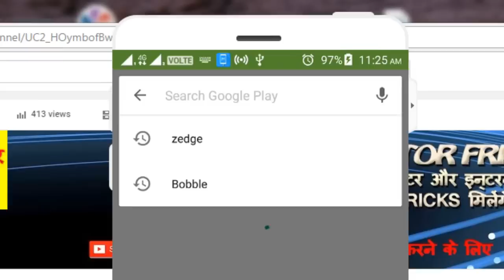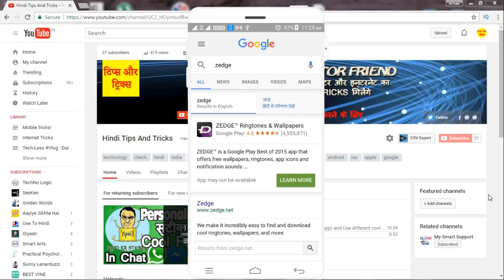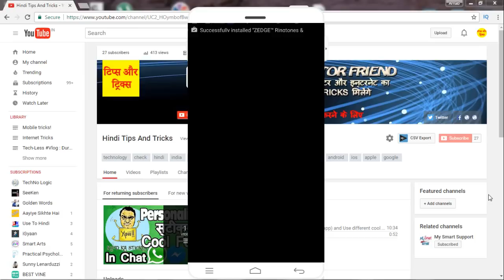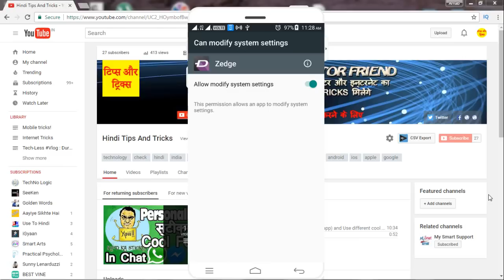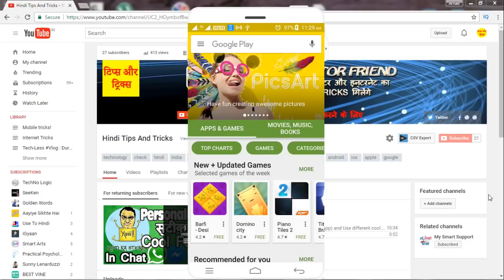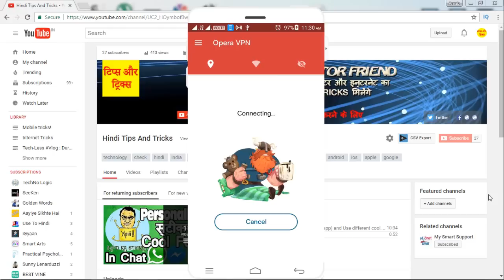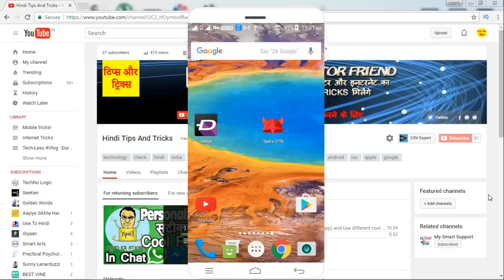Download any ringtones (And more!) free. The best collection! [In Hindi]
हिंदी में : अपने मोबाइल केलिए बॉलीवुड इंग्लिश और कई सारे अमेजिंग पॉपुलर लेटेस्ट  रिंगटोन्स एबंग hd वाल्ल्पपेर्स डाउनलोड करे फ्री में. ये बेस्ट कलेक्शन हे. ये app का नाम zedge हे और केसे आप इसे इस्तेमाल करके रिंगटोन डाउनलोड कर पाएंगे बो आप इस वीडियो में जान पाएंगे.
Hinglish : apne mobile keliye bollywood english aur kai saare amazing popular latest ringtones aur hd wallpapers download kare free mein. aur ye best ringtones he. ye app ka naam zedge he aur keyse aap ise istemal karke ringtone download kar payenge uo aap is video me jaan jayenge!
English : Download popular bollywood english and other popular latest ringtones and many hd wallpapers for free. Its the biggest and best collection. For android and ios. the app is zedge. and you will know how to download ringtones from zedge.

By,
Arnab Manna,
Hindi Tips And Tricks